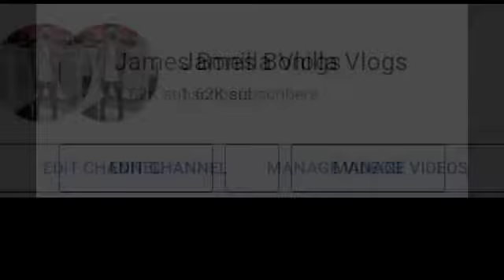Jamee bonilla vlogs